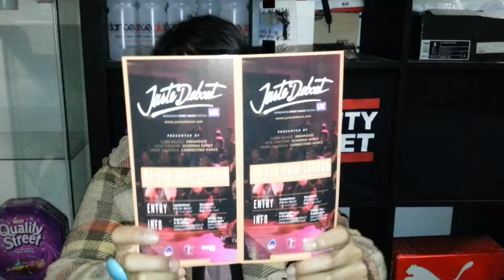GET HYPE !!! circle burnerz UK 2 FREE ENTRY to JUSTE DEBOUT UK by CLARA ( in da house )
GET HYPE !!! circle burnerz UK 2 FREE ENTRY to JUSTE DEBOUT UK by CLARA ( in da house - juste debout UK )

SUNDAY 2nd FEB ( 10pm-3am ) 2014 at MADAME JOJO's